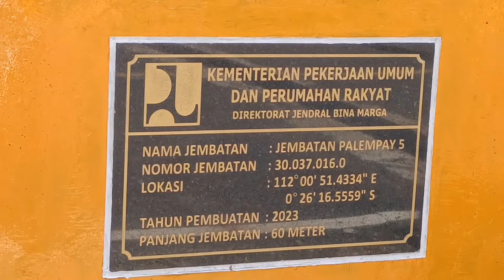Satu per satu jembatan mulai jadi di jalan transkalimantan Kalbar-kalteng di kec Ella hilir Melawi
explore kali ini ke jalan transkalimantan Kalbar Kalteng melihat pembangunan jembatan yang ada di sekitar desa Nanga Kalan kec Ella hilir kab Melawi kalbar
ini jembatan terbesar yg baru jadi yang melintas di atas sungai Ella

fb widiriyanto

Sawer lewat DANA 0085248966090